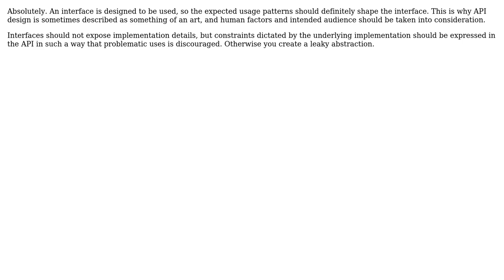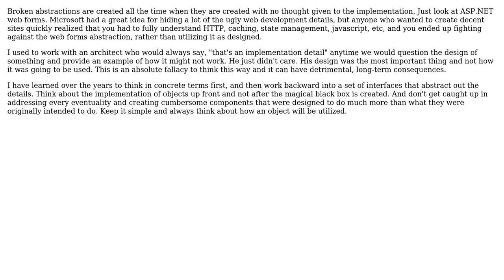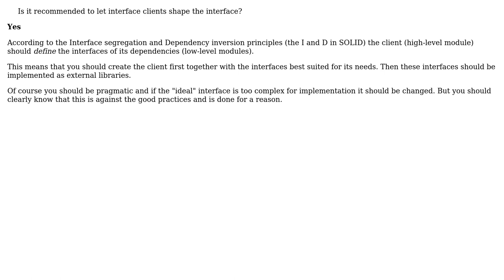Software Engineering: Is it recommended to let interface clients shape the interface?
With thanks & praise to God, and with thanks to the many people who have made this project possible! | Content (except music & images) licensed under CC BY-SA | Music | Images & others | With thanks to user Telastyn user Rumen Georgiev user JacquesB user Erik Eidt user David Spenard user 3m3sd1 and the Stack Exchange Network Trademarks are property of their respective owners. You are responsible for your own actions.